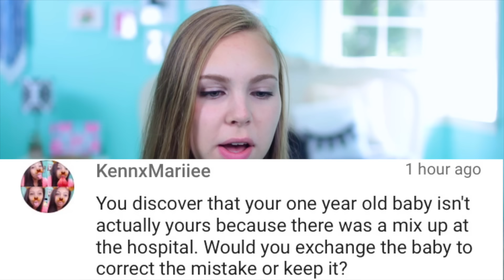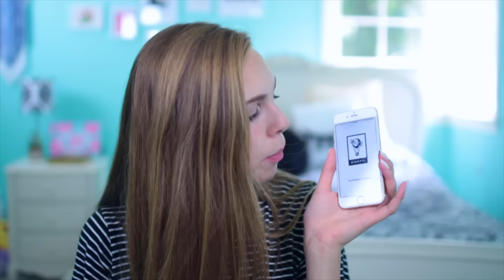BULLIED FOR YOUTUBE?? + other things you wanted to know!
FAQS ↓
✧What grade are you in? 12th (Senior in high school)

In today's video I'm talking about being BULLIED for making YouTube videos & my thoughts on people in high school, my boyfriend, and friendship advice + pet peeves! I hope you enjoy this AskEmMarie video!

✧Emily✧